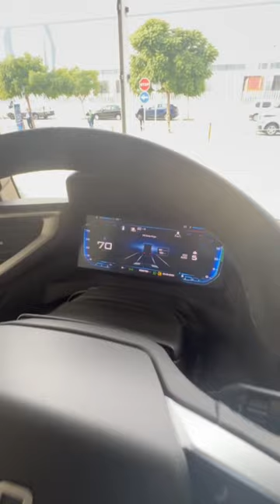IVECO 2024: le novità della gamma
BE THE CHANGE, la nuova gamma @iveco che guarda al trasporto del futuro raccontata dal direttore Luca Barassi direttamente dall'evento di Barcellona: seguite le principali novità e, come diciamo sempre, STAY TUNED!